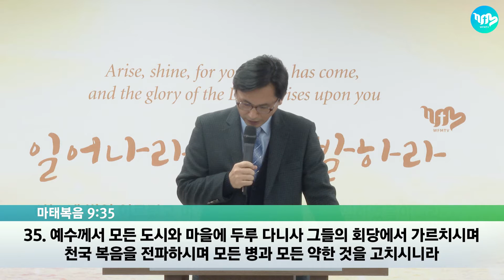2019.12.08(일) 예수님 배우기12 - 예수님의 긍휼 [김천겸 목사]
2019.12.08(일) 주일오전설교  [김천겸 목사]